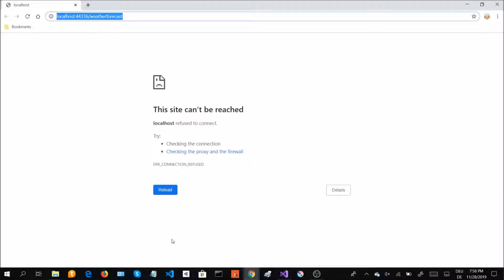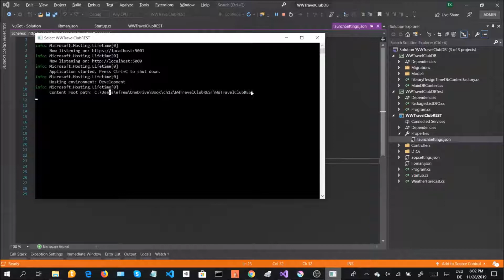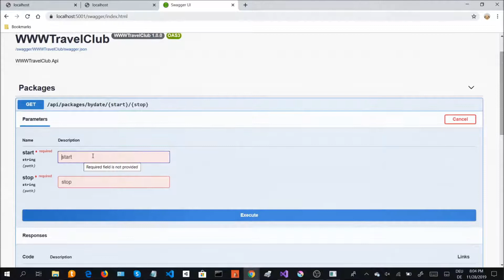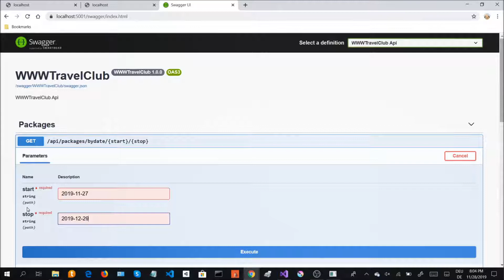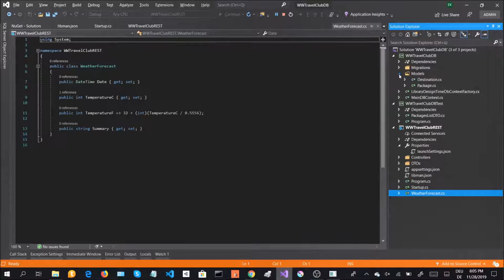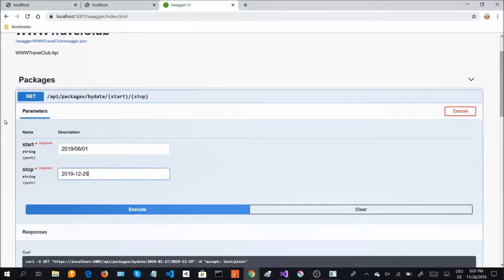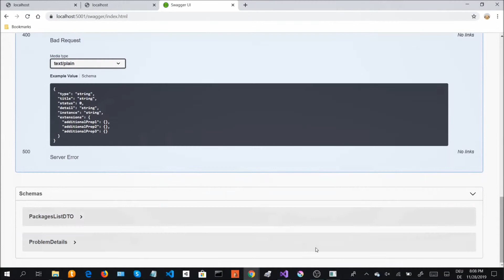12. Applying Service-Oriented Architectures with .NET Core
This is the “Code in Action” video for chapter 12 of Hands-On Software Architecture with C# 8 and .NET Core 3 by Gabriel Baptista and Francesco Abbruzzese, published by Packt. It includes the following topics:

Hands-On Software Architecture with C# 8 and .NET Core 3 will not only cover the best practices that a software architect should follow for developing C# and .NET Core solutions but it will also discuss all the environments that we need to master in order to develop a software product with the latest trends.

Video created by Efraim Kyriakidis